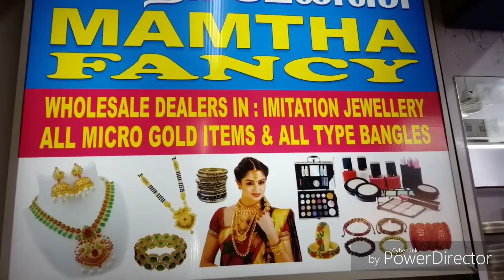Cheap Bridal Bangles&Imitation Jewellerys //Coimbatore shopping Vlog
Hello friends. In this video i have shown where to buy cheap bangles bridal wear jewellers wholesale price in coimbatore.. SHOP DETAILS. Mamtha Fancy 842,V.K.R .Dhanam Tower, Raja street Coimbatore-641001 ph no:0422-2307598